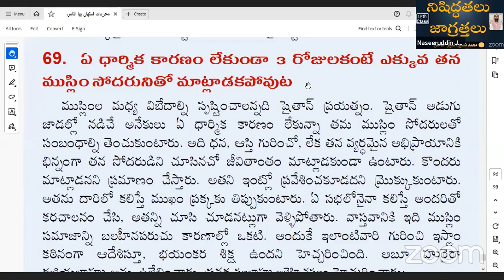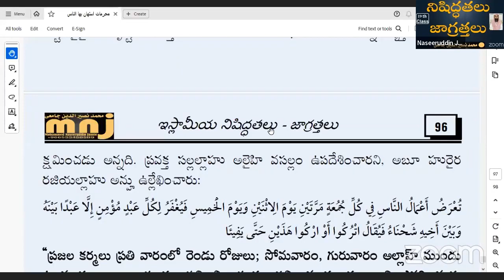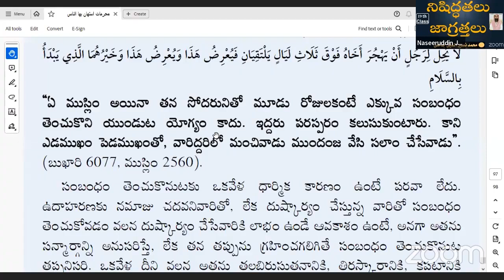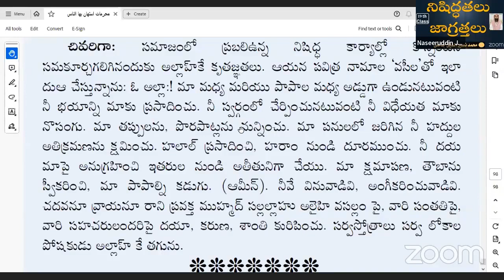71 ఏ దార్మిక కారణం లేనప్పుడు 3 రోజులకంటే ఎక్కువ తన ముస్లిం సోదరునితో మాట్లాడకపోవుట లాస్ట్